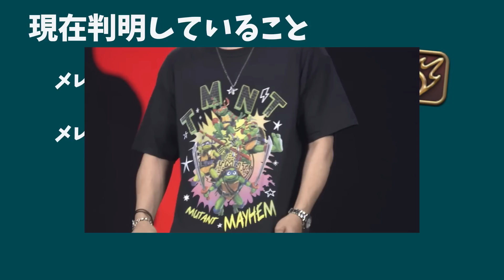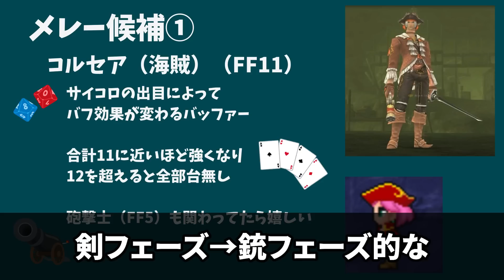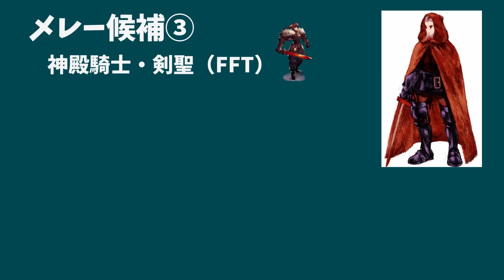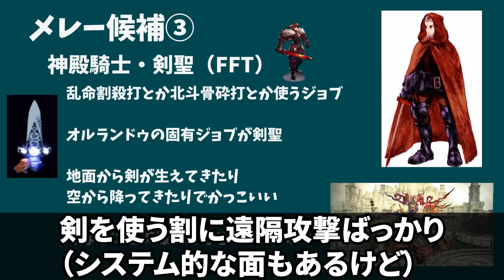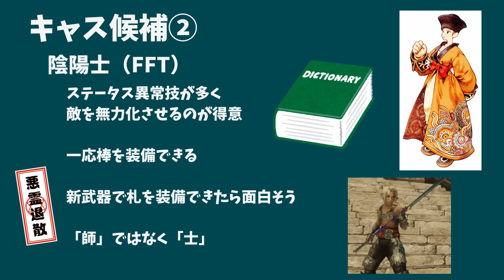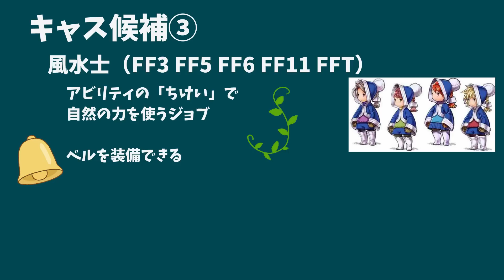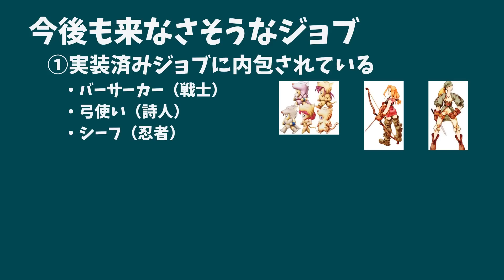【予想】戦闘ガチ勢がパッチ7.0の新ジョブ予想してみた【黄金のレガシー】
楽しみだなぁオイ！

その他企画動画はこちらから！